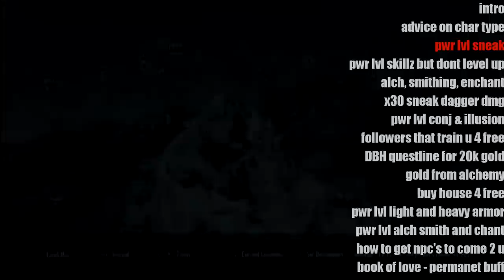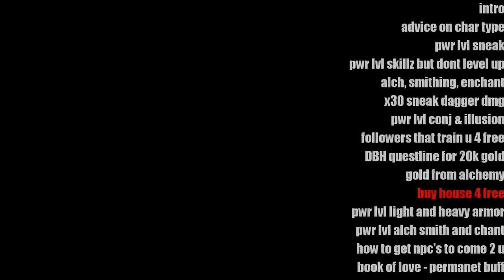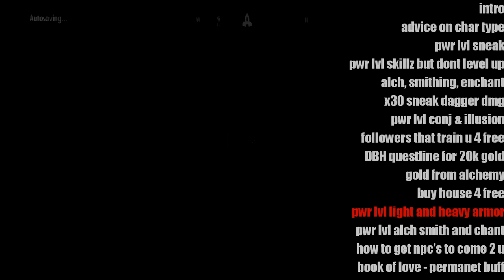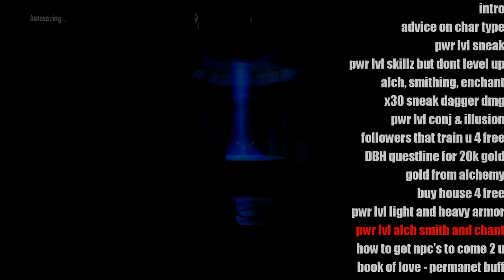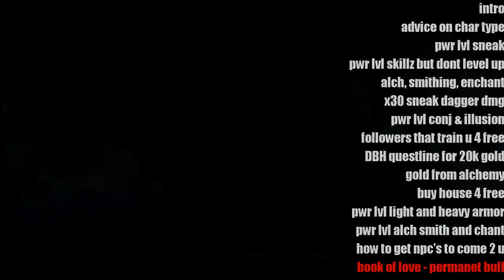Everything u need to know- Skyrim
Detailed guide of Skyrim.